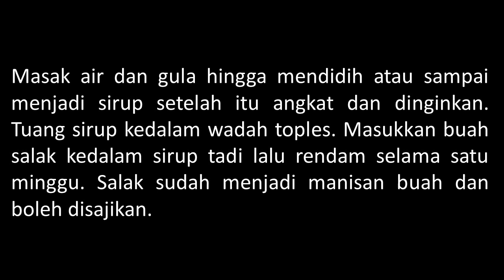RESEP MANISAN SALAK BASAH